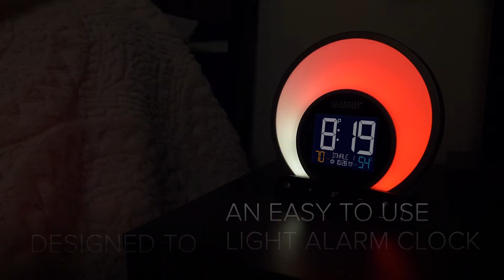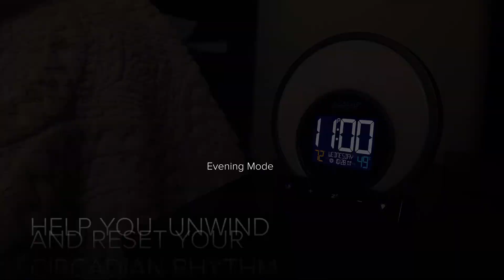Soluna Light Alarm Clock Second Edition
Introducing the Soluna Light Alarm Clock, Second Edition. Picking up where the very popular original model left off, this new edition gives users the ability to set when their light or sound alarm will go off (only on weekdays, weekends, or every day). By popular demand, a battery backup option was also added in, which will allow the sound alarm to still go off at the time saved in the event of a power outage. And finally, some minor adjustments were made to the front touch buttons, making them a bit less sensitive to avoid any accidental changes.